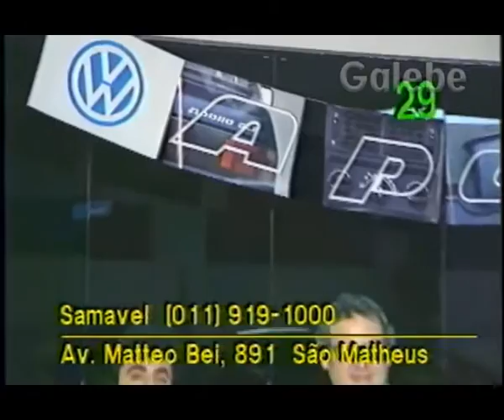SAMAVEL ZÉ LUIZ GALEBE 22 09 1990